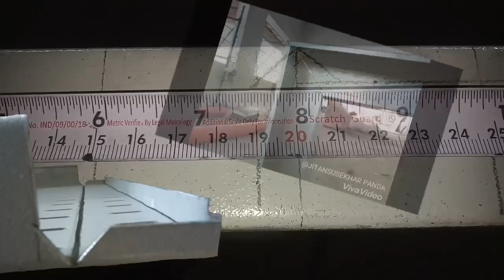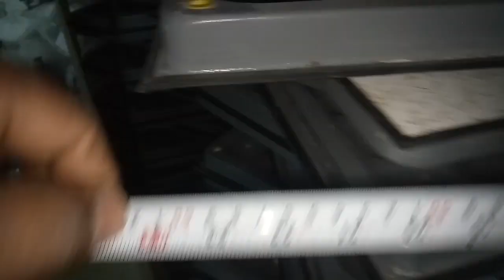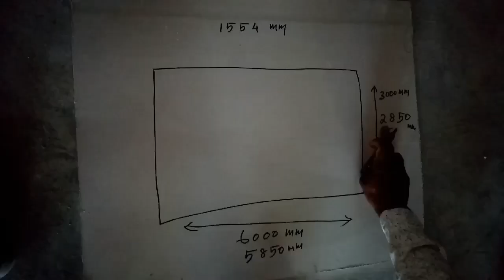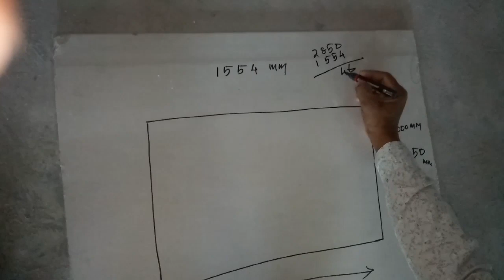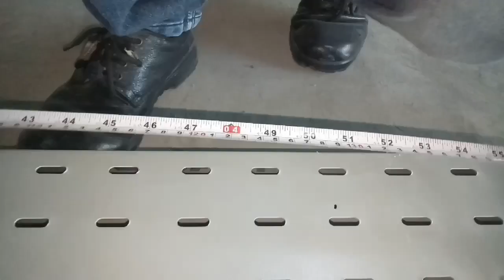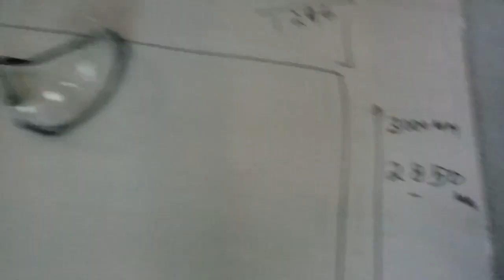Simple process 90 degree bend perforated tray